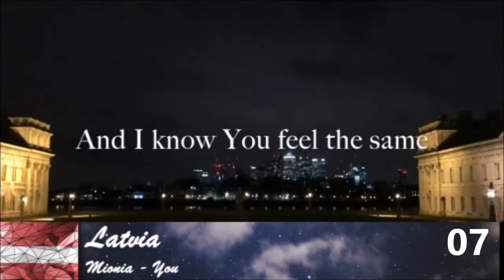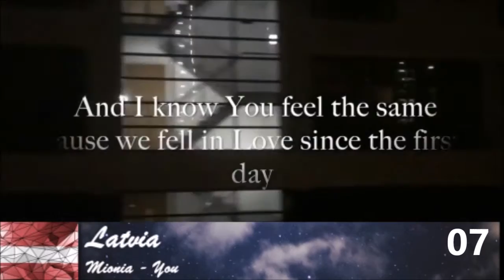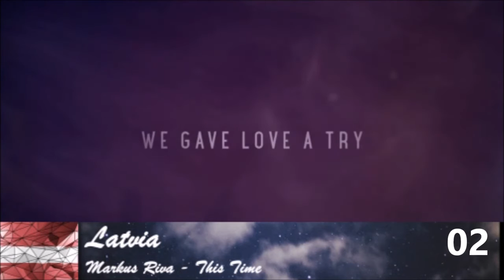[LATVIA] SUPERNOVA 2018 - TOP 21 - EUROVISION 2018